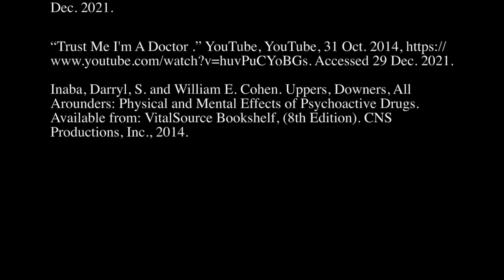Pros and Cons of E-Cigarettes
References

Americanheartassoc, director. American Heart Association E-Cigarette Policy Statement. YouTube, YouTube, 24 Aug. 2014, Accessed 29 Dec. 2021.

“Trust Me I'm A Doctor .” YouTube, YouTube, 31 Oct. 2014, Accessed 29 Dec. 2021.

Inaba, Darryl, S. and William E. Cohen. Uppers, Downers, All Arounders: Physical and Mental Effects of Psychoactive Drugs. Available from: VitalSource Bookshelf, (8th Edition). CNS Productions, Inc., 2014.